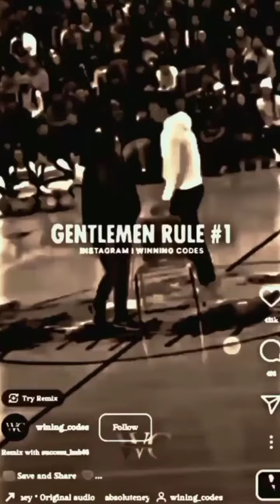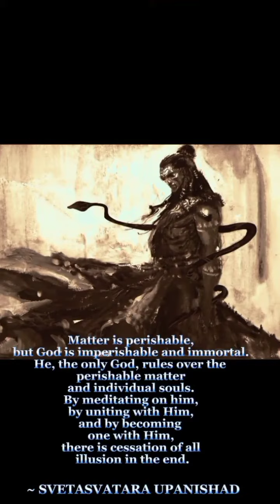Lord Shiva For Bakramundi Vs Lord Shiva For All Demigods.